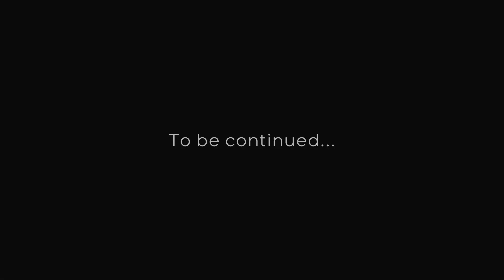Z3X Pandora Box: What`s Inside and Where to buy it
Find info about features, activation, and live tech support below ↓

FEATURES:
• Read devices service info
• Unlock network
• Repair bootlooped devices
• Read network unlock codes
• Backup data / Restore backup data
• Repair erased or wrongly flashed preloader
• Work with memory partitions directly
• Change bootloader state
• Format flash memory
• Reboot to different service modes
• Remove FRP
• Access to big database of flash files

¡Siempre estamos dispuestos a atender todas sus inquietudes!